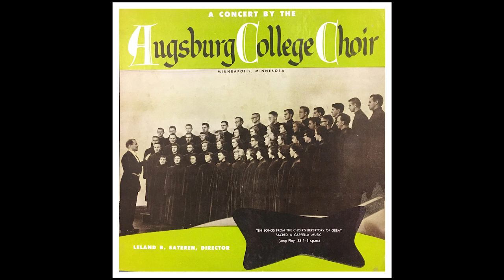"He is My Savior" - Augsburg Choir, 1951-1952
Track #4 of the album “A Concert by the Augsburg College Choir.” Composed by J. S. Bach (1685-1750). Directed by Leland B. Sateren.

From the album:
"He leadeth me: he is my Savior.
In him, my Lord, I find release;
Befriended, now I live in peace.

Anguish is gone; night-tide is ending.
The day of grace is ascending;
Christ, the lord, hath set me free.

(Oscar R. Overby)"

Courtesy of the Augsburg University Archives; available for non-commercial use. Digitized from a vinyl record in 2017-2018.

Identifier: SC.05.1.5.014.04